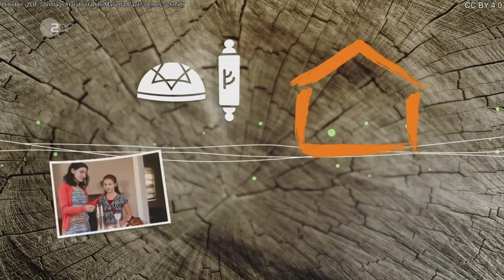Terra X: Die Gotteshäuser der Religionen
Mit Judentum, Christentum, Islam und Hinduismus gibt es vier Weltreligionen, und jede Religion hat ihr eigenes Gotteshaus. Aber was steckt eigentlich hinter den Begriffen Synagoge, Kirche, Moschee und Tempel?